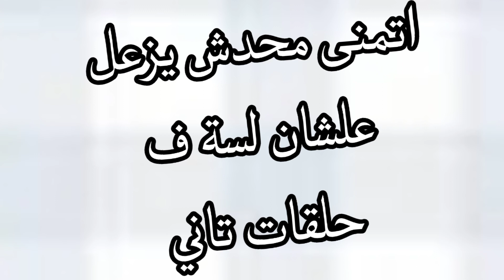فوازير رمضان 💫🫂/ الحلقة 24 ✌🏻🖤/ توكا بوكا 💙☁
ده لينك قناتي التانية 🥺💜🧚🏻‍♀️✨

ده حساب قناتي التانية ع الانستا 🥺💜🧚🏻‍♀️✨

ده حسابي ع الانستا 🥺💜🧚🏻‍♀️✨

ده حسابي ع التيك توك 🥺💜🧚🏻‍♀️✨

كلمات المفتاح 👽🥺💜🧚🏻‍♀️✨
toca boca apk
toca boca free
toca boca تحميل
toca boca mod apk
toca boca 1.32
toca boca world apk
i toca boca
i toca boca pictures
i toca boca wallpaper
i toca boca background
i toca boca videos
i toca boca￼
i toca boca picture
i toca boca wallpapers
toca boca world
توكا بوكا هابي مود
h&m toca boca clothes
toca boca مهكرة 1.30
toca boca مهكرة 2021
toca boca مهكرة 1.32
توكا بوكا مجانا
توكا بوكا مجانا تحميل
توكا بوكا ماجد ايفون
توكا بوكا مهكره تحميل
toca boca لعبة
توكا بوكا لايف
تحميل توكا بوكا للايفون مجانا
توكا بوكا تحميل لعبة
لعبة toca boca
توكا بوكا كرتون
توكا بوكا قصص
توكا بوكا فيديوهات
توكا بوكا من غير فلوس
توكا بوكا طبخ
توكا بوكا فقدت طفولتي
توكا بوكا سيتي
توكا بوكا سكول
توكا بوكا سكر و مهند
توكا بوكا سيد
توكا بوكا سمر ومهند
توكا بوكا سيلا ومروان
توكا بوكا سوشي
توكا بوكا سفر
toca boca z modami
toca boca z wszystkimi dodatkami
rzeczy z toca boca
zagadki z toca boca
ubrania z toca boca
tort z toca boca
kolorowanki z toca boca
توكا بوكا رعب
توكا بوكا السفر ثلاث صديقات
toca boca تحميل apk
toca boca تحميل مهكره
توكا بوكا تنزيل
توكا بوكا تحديث الجديد
توكا بوكا تحديث
toca boca t shirt
toca boca neighborhood تحميل مجاني
t shirt toca boca
توكا بوكا بالانجليزي
toca boca مهكره
toca boca المستشفى
toca boca العاب
toca boca اخر اصدار
toca boca المزرعة
toca boca 2 gratis
toca boca 2 mod apk
toca boca 2021 apk
toca kitchen 2 toca boca
hair salon 2 toca boca
toca boca 2
toca boca 2 online
toca boca 3 apk
toca boca 3 gratis
toca boca 3 free

hair salon 4 toca boca mod apk
toca boca 4
hair salon 4 toca boca apk
hair salon 4 toca boca взлом
toca boca 4 makeup
toca boca 5play.ru
toca boca top 5
toca boca hair salon 5
toca boca взлом 5play 1.23.1
toca boca взлом 5 play
top 5 toca boca
toca boca 5play
toca boca windows 7
toca boca para windows 7
توكا بوكا التحديث الجديد
توكا بوكا مجانا
توكا بوكا مهكره
توكا بوكا القصر
توكا بوكا التحديث الجديد 2021
توكا بوكا المستشفى
توكا بوكا تنزيل
توكا بوكا الاصليه
توكا بوكا توكا بوكا
توكا بوكا يوتيوب
i toca boca
i toca boca world
توكا بوكا ورلد
توكا بوكا دار الايتام
toca boca playstation 4
toca boca hair 4
toca boca 4pda
توكا بوكا 4
toca boca 5play
توكا بوكا مجانا
توكا بوكا مهكره
توكا بوكا القصر
توكا بوكا المستشفى
توكا بوكا تنزيل
توكا بوكا الاصليه
توكا بوكا يوتيوب
i toca boca
توكا بوكا ورلد
توكا بوكا ورلد مهكره
توكا بوكا ويب
توكا بوكا ورلد للايفون
توكا بوكا ويكيبيديا
تحميل لعبة توكا بوكا ورلد